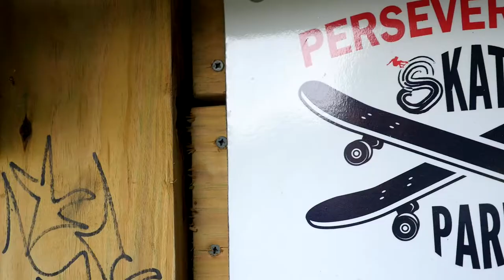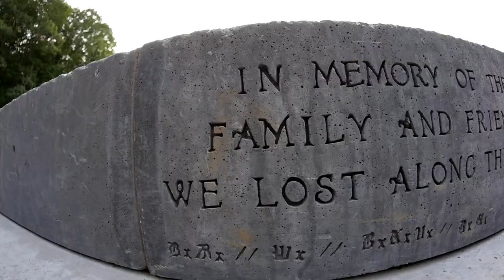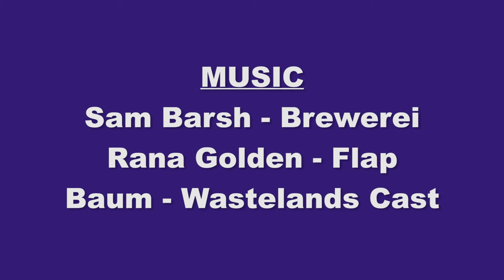Vermont Skate Broadcasts -Episode 1 -Perseverance Skatepark, July 2021 B Side